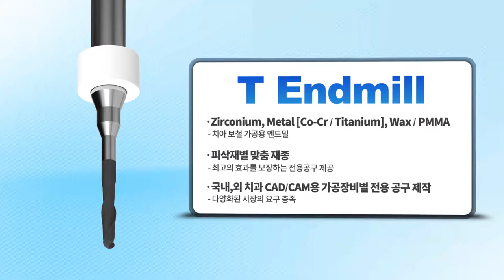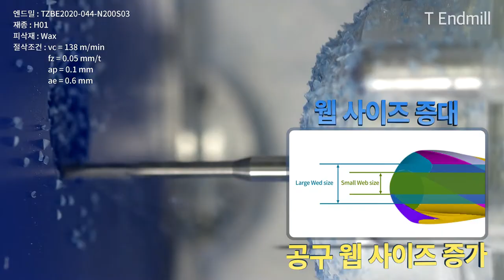T Endmill [KOR]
치아보철 가공용 엔드밀